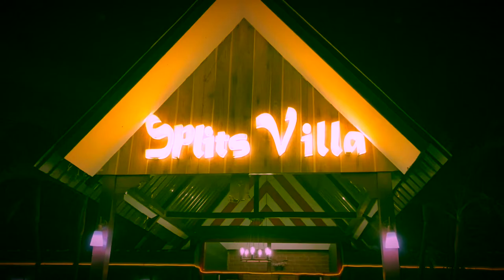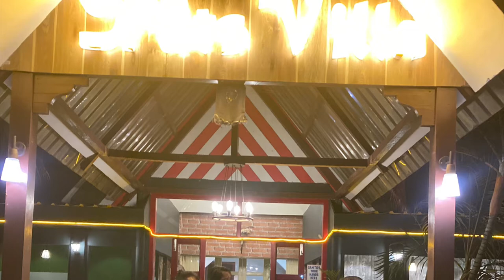SPLITS VILLA RESORT DIGBOI Happy New Year 2022 | New Year Family outing for Dinner